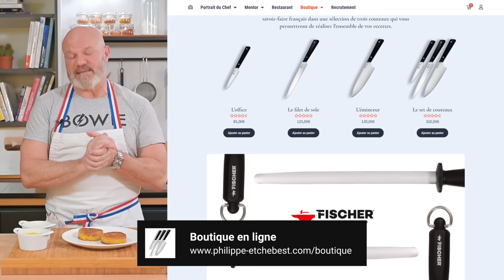🍞 Le pain perdu de notre enfance